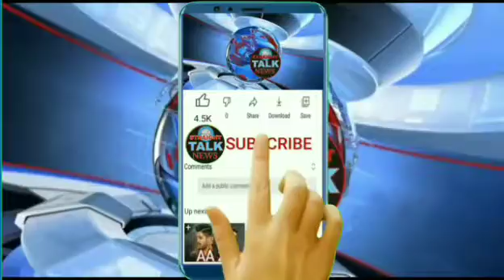A family protested who can be told who says our Daughter are beaten by the lawshouse who are drunk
A family protested who can be told who says our Daughter are beaten by the lawshouse who are drunk.  Death Howe. Oh the police and the administration say that if you want to appeal, say unsolicited, feel a bit of a mess, hail unimportant protection, and there is nothing unnecessary.